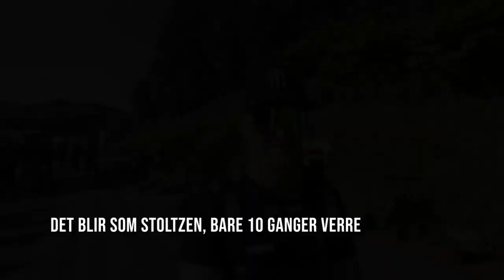Bakkerud tok til tårene da bestekompisen vant NM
I helgen kjørte Andreas Bakkerud mot bestekompisen Andre Steindal i Norgesmesterkapet i go-kart.
Andreas krasjet etter kort tid, men kompisen holdt sand helt frem til mål.

Medvirkende:
Andreas Bakkerud
Andre Steindal

Produsert av RUCK.no for Htb Racing.